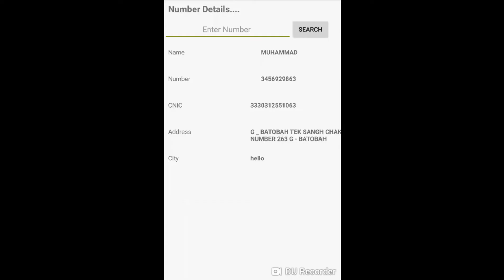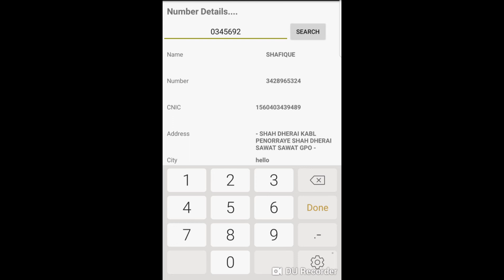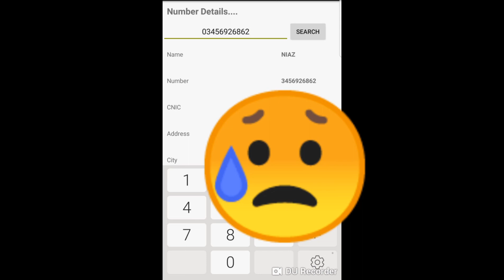How to find sim information(hacked)|Aug 2018 100% working | Only for educational purpose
Comments your Number i will give you the screenshot and details
[Name, Address, CNIC,  etc]